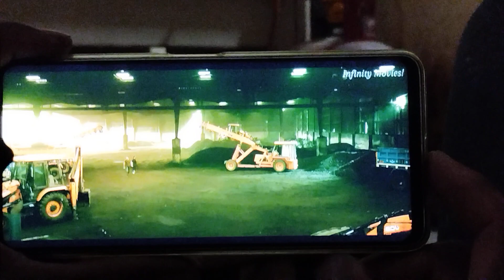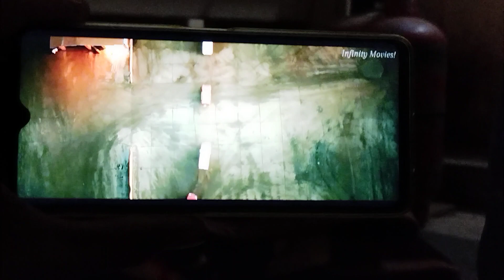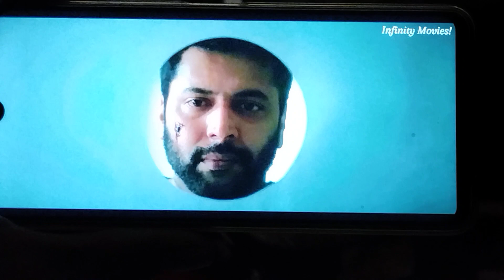12 January 2024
nayatara movie